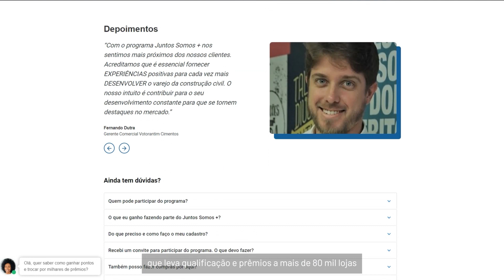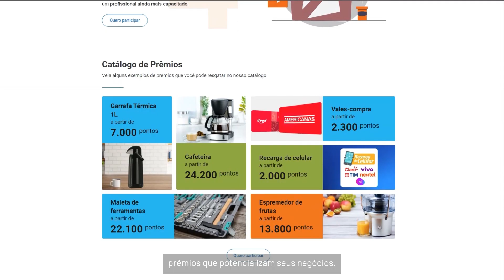Conheça a Comercial Gerdau, a distribuidora dos produtos Gerdau:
Você conhece a distribuidora oficial de produtos da Gerdau? A Comercial Gerdau possui mais de 70 unidades espalhadas em todo o Brasil e conta com um portfólio completo para atender as necessidades de clientes da construção civil, agropecuária, indústria e lojas de material de construção.

A Comercial Gerdau disponibiliza diversos canais de atendimento e oferece soluções ideais para cada cliente. Para encontrar a unidade mais próxima de você, basta acessar o site da Gerdau. No site você pode conferir nosso catálogo de produtos, solicitar cotações, entre outros serviços.

Assista ao vídeo e conheça um pouco mais sobre a Comercial Gerdau!